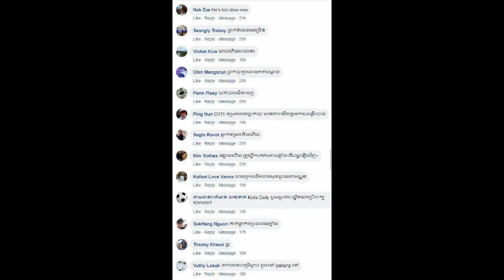អ្នកគាំទ្ររិះគន់លើ វឍ្ឍនាការ ធ្លាក់ទម្រង់លេងបន្ទាប់ពីមកពីម៉ាឡេស៊ី \ Cambodia Sport New